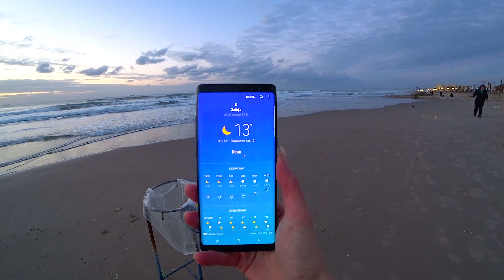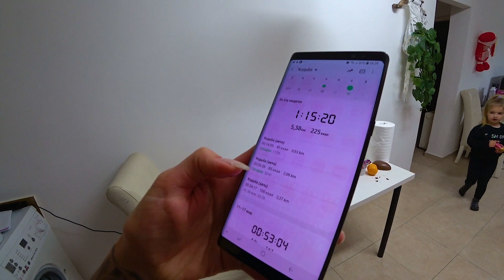Vlog. Мать одиночка. Мысли вслух. О моих планах. На карантине. Жизнь в Израиле.